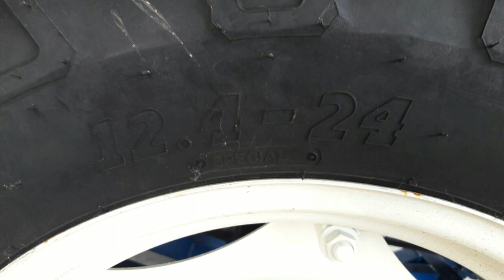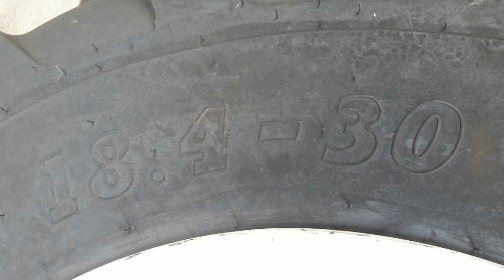รถแทรคเตอร์ฟอร์ดนิวฮอลแลนด์ทุกรุ่นในไทย